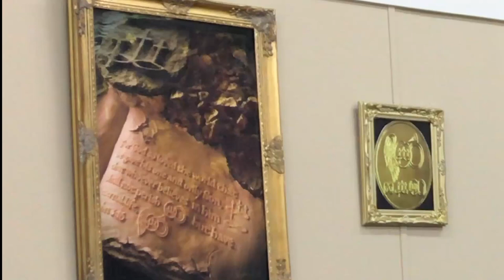Ronnie Collier Stevens - February 7, 2023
Ronnie Collier Stevens Pastor of Harvest Church speaks at Awaken Me! Tuesday February 7, 2023